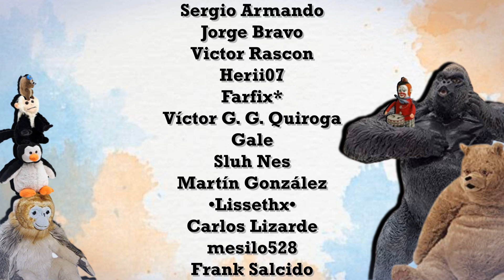el punk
biba el punk